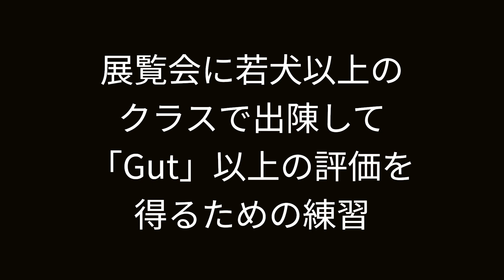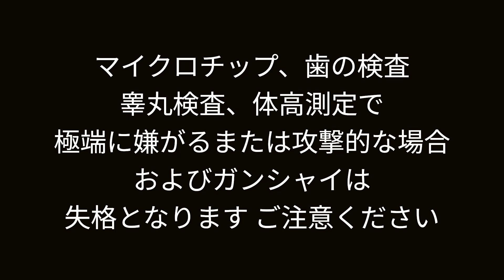訓練犬が展覧会に出陳する前にすべき練習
訓練犬を展覧会に出陳するにあたって、事前に練習すべきことをまとめた動画です。
皆さまにとって参考となれば幸いです。